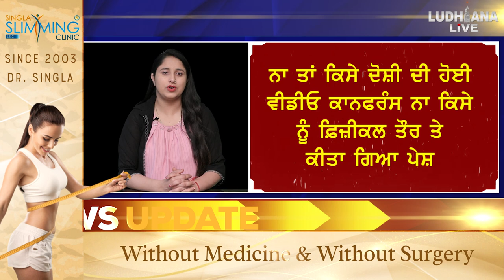Sidhu Moosewala ਮਾਮਲੇ ਵਿੱਚ ਜੇ/ਲ੍ਹਾਂ ਦੇ ਅਧਿਕਾਰੀਆਂ ਨੂੰ ਮਾਣਯੋਗ ਅਦਾਲਤ ਵਲੋਂ ਸ/ਖਤ ਹਿਦਾਇਤਾਂ ਜਾਰੀ